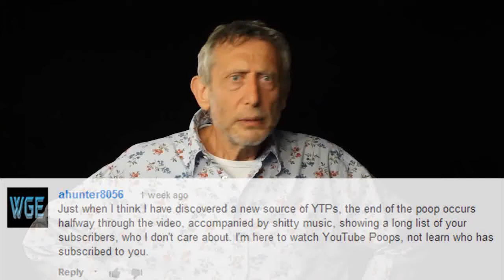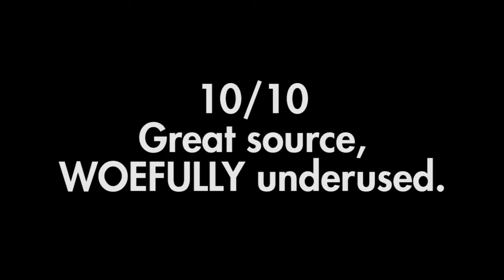(YTP) What Would Rog Do?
A115: Great poops, great snatch and great boobies.
THE OTHERS WERE DOING IT, OKAY?